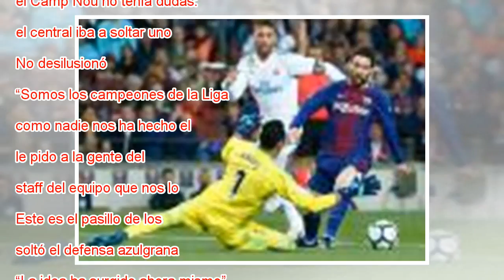Valverde: “Este clásico no ha tenido nada de descafeinado”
Ampliar foto Piqué y Ramos, durante el clásico. SERGIO PEREZ REUTERS Crónica Directo Previa El Barcelona estaba a punto de finalizar la vuelta de honor, cuando Gerard Piqué cogió el micrófono. Entonces, la poca gente que quedaba en el Camp Nou no ten...